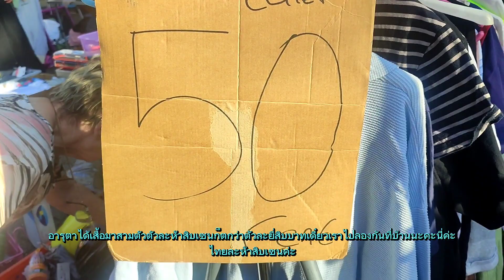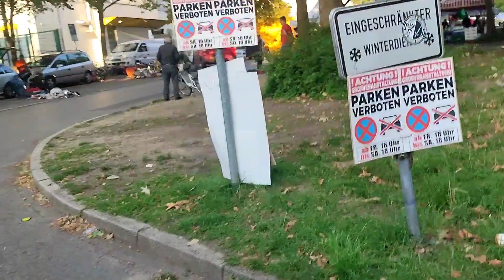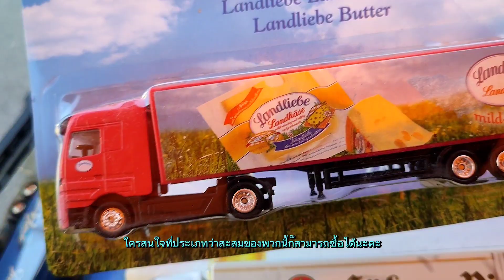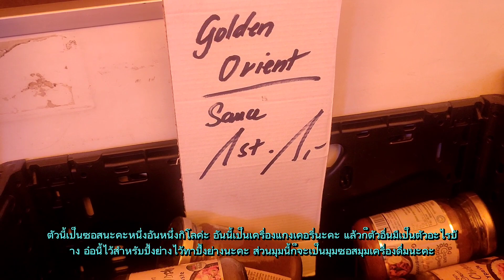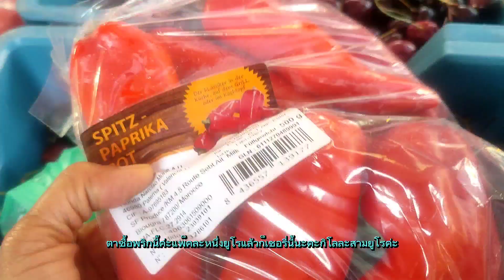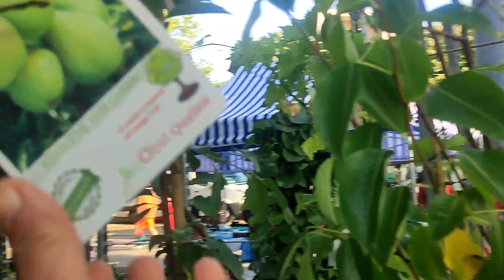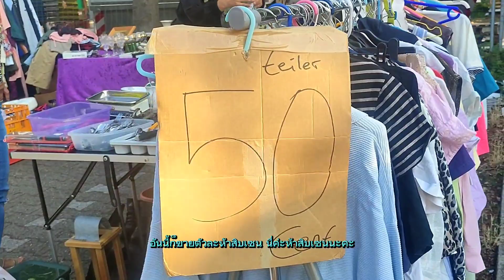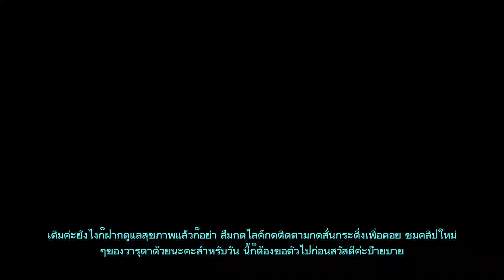ตลาดนัดเยอรมนี! ตลาดเกิดอะไรขึ้น?ว่างเปล่า!ได้ของโปรดอีกแล้ว คิดว่าไม่เต็ม สุดท้ายล้นจ้า|29.07.2023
🌺ตลาดนัดเยอรมนี คือแหล่งรวมสินค้า ผัก ผลไม้ และอาหารทุกชนิด รวมถึงข้าวของเครื่องใช้มือหนึ่ง มือสอง ราคาไม่แพงสามารถหาซื้อได้
    ในสภาวะเศรษฐกิจแบบนี้ การใช้จ่ายจะต้องคำนึงถึง จ่ายให้น้อยที่สุด ถึงแม้จะเป็นเรื่องจำเป็น นั่นก็คือ อาหาร
    ตลาดนัด คือคำตอบสำหรับเราทุกๆๆคนที่มีรายได้น้อย ทุกวันเสาร์ ครั้งเดียวในสัปดาห์ ตลาดแห่งนี้จึงมีผู้คนมาจับจ่ายกันมากมาย ตลาดนัดเยอรมนี💘